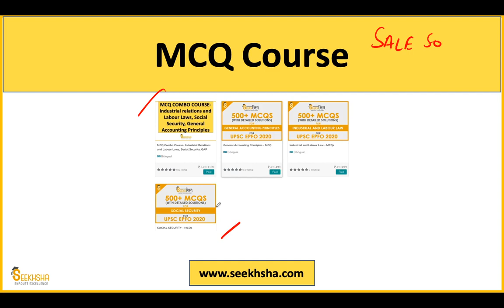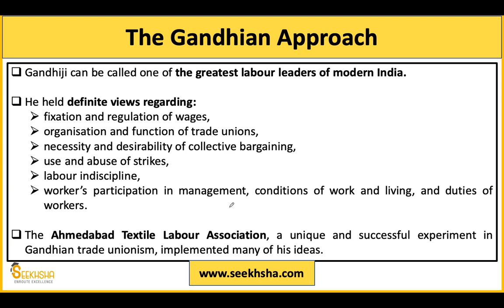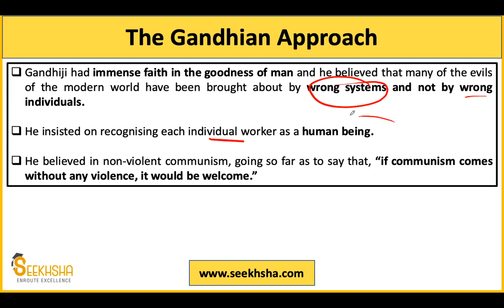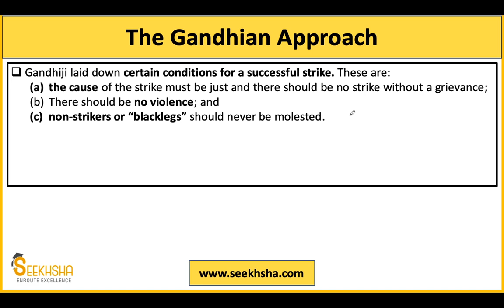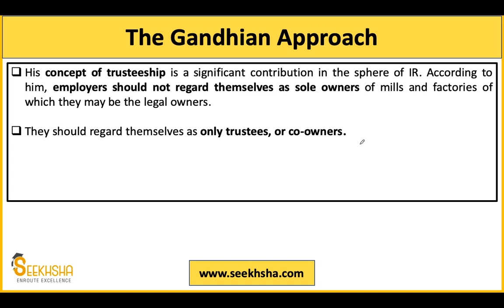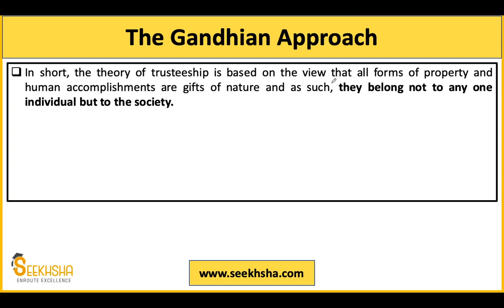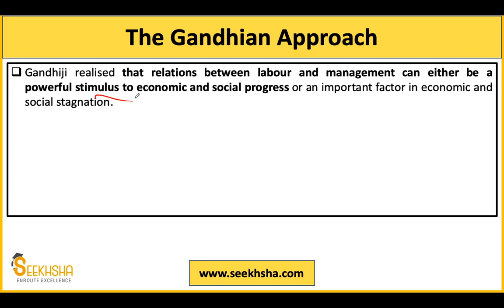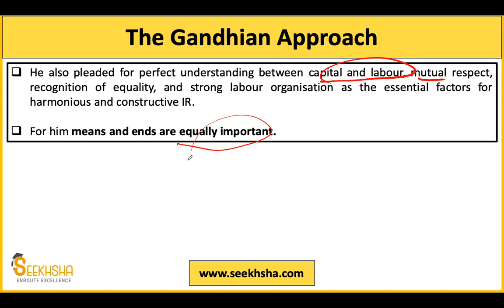Lec 38I Industrial Relation Approaches - Gandhian Approach I UPSC EPFO AO/EO